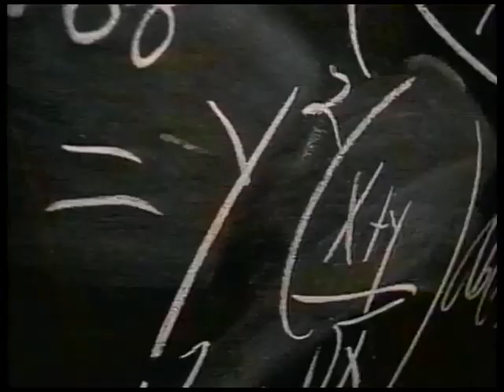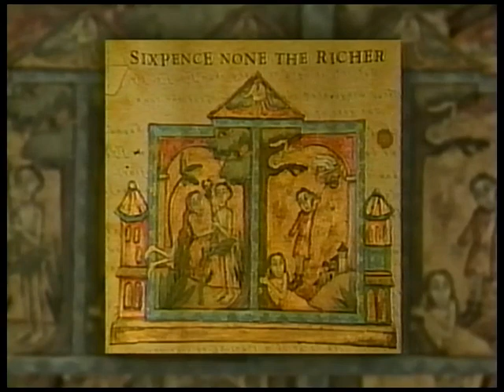The Promise Ring interview & Why Did We Ever Meet on 120 with Jancee Dunn (1999.08.01)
If you are an avid 120 Minutes fan and a trader/collector of actual episodes of the show, do please drop me a line. Although I have a fair number of shows, I am always looking for more in order to archive as many as possible, if you are willing to share, trade, or sell, please contact me.